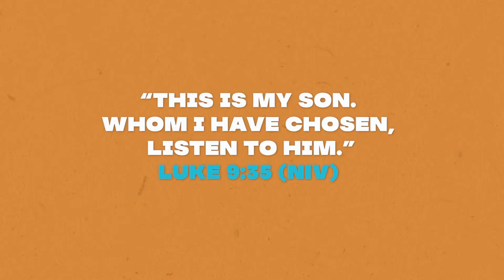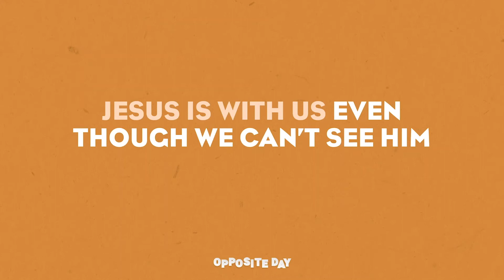EL Online 2 27 22